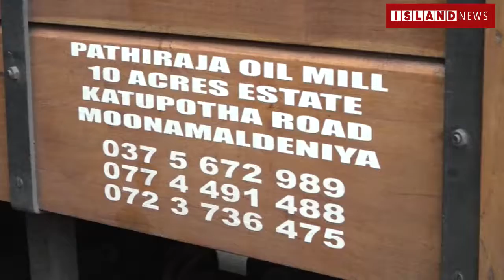Coconut oil arrested harmful for consumption while the carry on-Kandy district